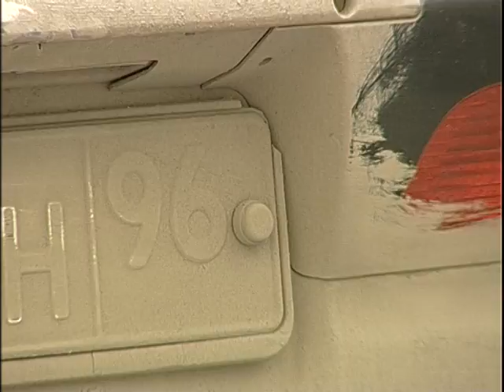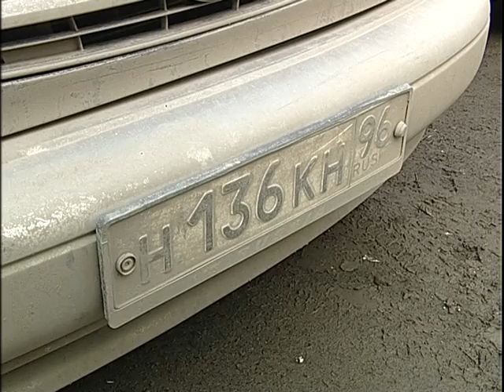Не забывайте мыть номера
Разберемся, когда вам могут выписать  штраф за грязь на номере